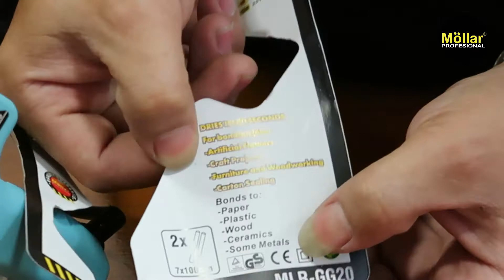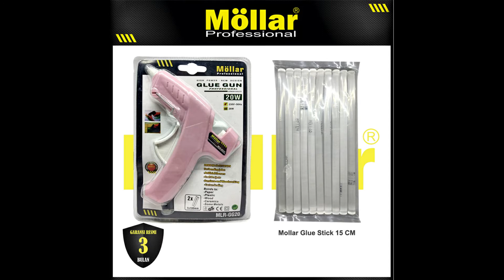MEMBUAT KERAJINAN BUNGA FLANEL DENGAN ALAT LEM TEMBAK MOLLAR GLUE GUN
Beli Disini
MOLLAR Glue Gun 20 Watt Alat Lem Tembak - Biru

MOLLAR Glue Gun 20 Watt Alat Lem Tembak - Pink

MOLLAR Glue Gun 80 Watt Alat Lem Tembak Besar - Biru

MOLLAR Glue Gun 80 Watt Alat Lem Tembak Besar - Pink

Video baru setiap hari Selasa dan Jumat.